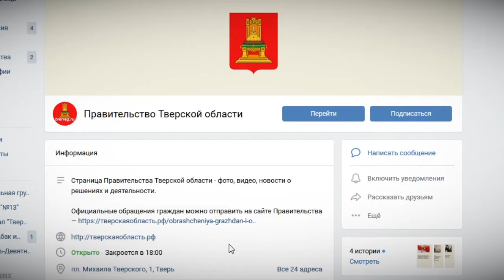Жители Верхневолжья могут выбрать оформление транспортной социальной карты